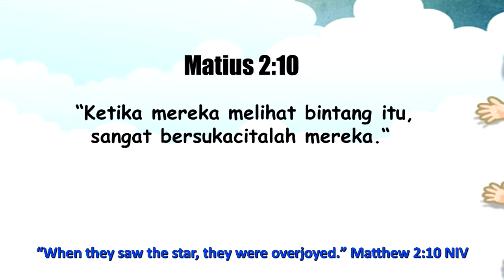Renungan Pagi Anak dan Pelajar, 18 Januari- BINTANG YESUS NAMPAK KEMBALI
2⃣0⃣2⃣1️⃣

         ◦•●◉✿[ *January 18* ]✿◉●•◦

*“ THE STAR OF JESUS APPEARED AGAIN”*

╔ ஜ۩۞۩ஜ 9╗
📝 *Memory Verse: Matthew 2:10 NIV*
╚ ஜ۩۞۩ஜ ╝

-- “When they saw the star, they were overjoyed.”

 The Magi came from the East led by the star to see baby Jesus whom they called the king of the Jews. They came and arrived at the city of Jerusalem by the guidance of the star. But the star that had led them on their journey from the East did not appear again after arriving in Jerusalem. That is why they “asked: ‘Where is the one who has been born king of the Jews?’” -- Matthew 2:2 NIV.
When the Magi asked in Jerusalem about where Jesus was born, that is what caused the information about the birth of Jesus to spread even more. Herod and all the Jerusalem finally heard and were shocked. After the news broke, the star re-appeared again and led the Magi to Bethlehem, where baby Jesus was lying in a manger. The star is visible only to the Magi. And the Magi rejoiced after seeing the star, because the star led them to meet baby Jesus.
God let the Magi to meet baby Jesus, because they were the wise men  who were coming to give offerings and wanted to worship Him. All the prophetic signs of Jesus’ birth shows that Jesus is not just a best and a faithful friend, but Jesus is the Lord and Savior who came to the world. The star that is visible from the East and leaded the Magi to Bethlehem also provides an indication that Jesus is a special person.
Blessed are those who want to be like the Magi from the East. They want to be led by God through the star that appear in the sky. They did not come just to meet, but they came with offerings and were willing to bow down to Him.

*”BINTANG YESUS NAMPAK KEMBALI”*

╔ ஜ۩۞۩ஜ ╗
📝 *Ayat Hafalan : Matius 2:10*
╚ ஜ۩۞۩ஜ ╝

– “Ketika mereka melihat bintang itu, sangat bersukacitalah mereka.“

 Orang majus datang dari Timur di tuntun oleh bintang untuk melihat bayi Yesus yang mereka sebut raja orang Yahudi.  Mereka datang dan tiba di kota Yerusalem oleh tuntunan bintang tersebut. Namun bintang yang menuntun mereka dalam perjalanan dari Timur itu tidak tampak lagi setelah tiba di Yerusalem.  Itulah sebabnya mereka “bertanya-tanya: ‘Dimanakah Dia, raja orang Yahudi yang baru dilahirkan itu? “ – Matius 2:2.
Ketika orang-orang majus bertanya-tanya di Yerusalem tentang dimana Yesus yang lahir, Itulah,  yang menyebabkan informasi kelahiran Yesus semakin tersiar.  Herodes dan seluruh Yerusalem ahkirnya mendengar dan terkejut. Setelah berita itu tersiar, barulah bintang itu tampak kembali dan menuntun orang-orang majus sampai ke Betlehem di tempat dimana bayi Yesus sedang terbaring di dalam palungan. Bintang itu hanya terlihat kepda orang majus saja.  Dan orang orang majus itu bersuka cita setelah melihat bintang itu, karena bintang itu menuntun mereka bertemu dengan bayi Yesus.
Tuhan menuntun orang-orang majus bertemu dengan bayi Yesus, karena mereka adalah orang bijak yang sedang datang membawa persembahan sykur dan hendak menyembah Dia.   Semua tanda-tanda kelahiran Yesus yang telah dinubuatkan menunjukkan bahwa Yesus adalah bukan hanya sekedar sahabat terbaik dan setia, tetapi Yesus adalah Tuhan dan Jususelamat yang datang di dunia.    Bintang yang terlihat sejak dari Timur dan menuntun orang majus sampai ke Betlehem juga memberikan petunjuk bahwa Yesus adalah orang yang istimewa.
Berbahagialah orang yang mau seperti orang-orang majus dari Timur.  Mereka mau dituntun Tuhan lewat bintang yang dimunculkan dilangit. Mereka datang bukan sekedar hanya bertemu, tapi mereka datang membawa persembahan dan mau sujud menyembah kepada-Nya.